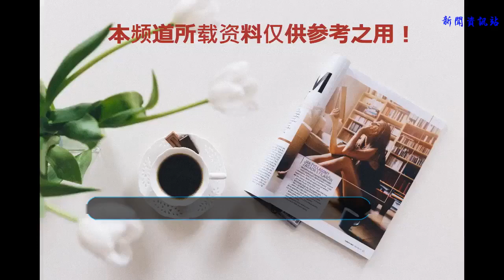baby《真朋友》路透生圖曝光，嬰兒美肌盡顯，少女感十足！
《我的真朋友》劇組目前正在上海進行拍攝，近日一組路透照流出。Angelababy此次在劇中飾演售樓小妹，身穿一套黑色職業正裝，系一個黑色領結，手中拿著一摞客戶合同，拿著手機與房客進行溝通，還不時回頭與同事交流，看起來干練颯爽、精明能干，是一個正在認真工作的職場新人啦~

    從路透照可以看出，留著空氣劉海的baby少女感十足，皮膚透亮盡顯嬰兒肌膚，小巧的臉龐和精致的身材十分亮眼。baby的生圖一向能“打”，無修圖、渣畫質也無法阻擋這溢出屏幕的美貌！

    雖然此次路透照baby的美貌搶眼，但是粉絲卻把目光轉移到她的衣服上了。

    原來，今年五月份《我的真朋友》劇組官宣的時候，baby穿的正是這身黑色套裝。

    眼下，劇組拍攝工作已經過去三個月，baby身上穿的還是這套衣服，在放出來的物料、路透照中還是能找到這套衣服的身影，難怪粉絲紛紛表示：“求求劇組給我穎換個造型吧！”

    入夏后，上海已經進入了酷暑時期，baby這么炎熱的天氣還要穿著黑色長袖套裝別提多熱了。小姐姐也是在認真、敬業地拍戲呀！不知道劇組什么時候會讓baby穿上一身涼快的衣服呢~